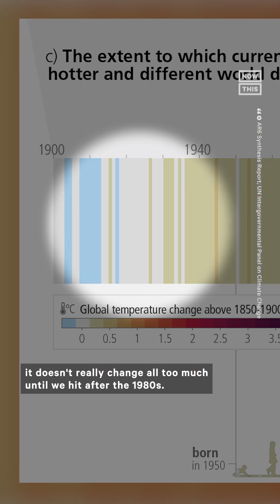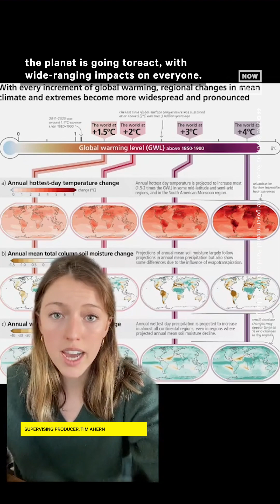IPCC Graph Predicts Grim Future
This graph from the IPCC details the potential future of global warming — here’s a breakdown of what that may look like